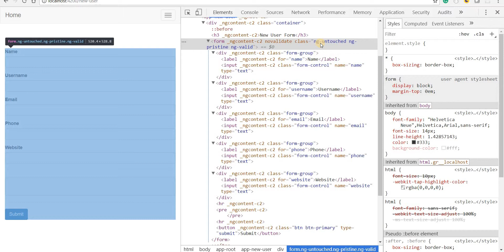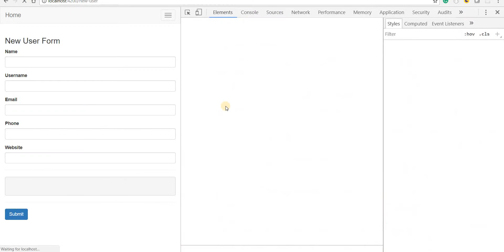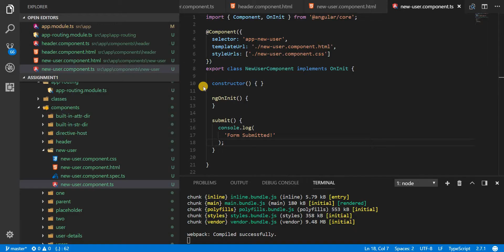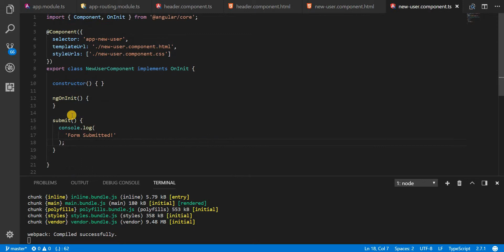Angular Training Part 6 - Adding FormControl to an NgForm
In this video, I talk about adding form controls to an ngForm using the NgModel directive to the input tags in that form.